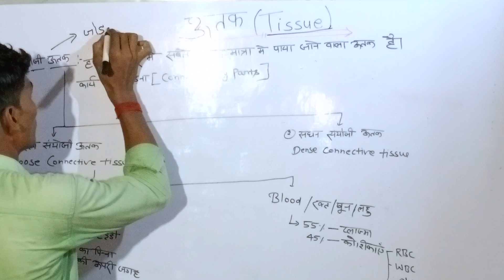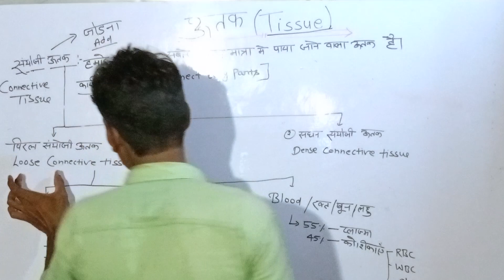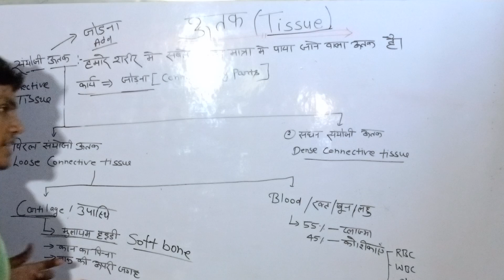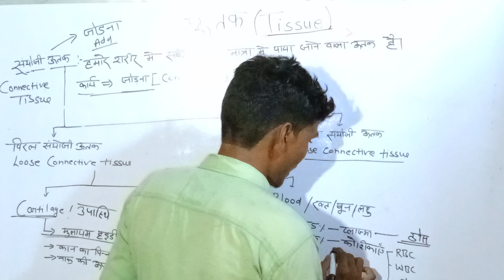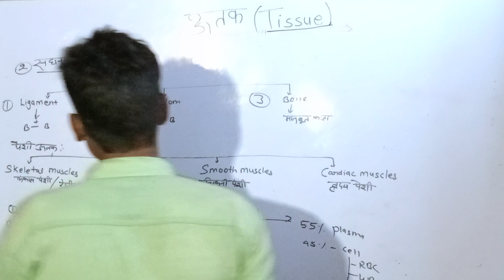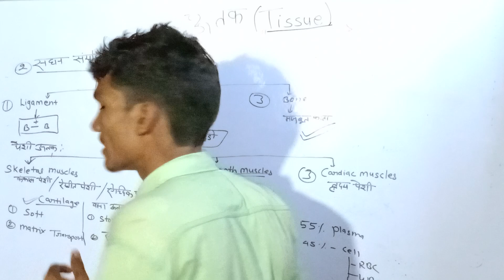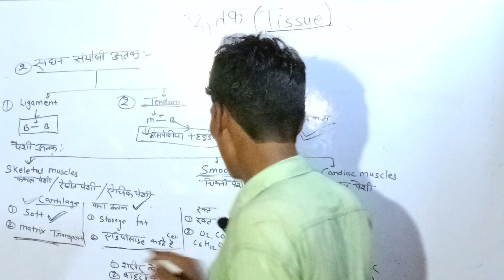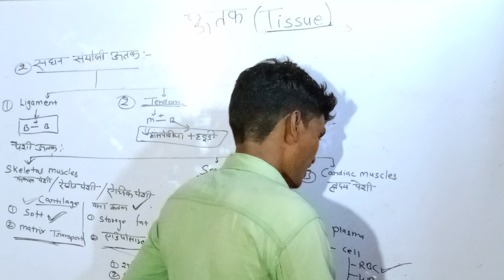5 August 2023